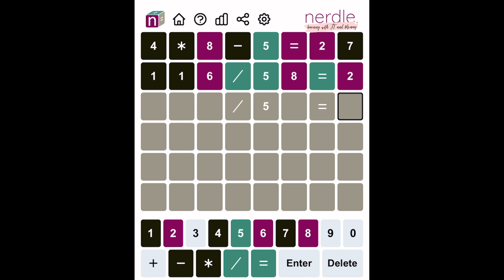Nerdle 67 | Nerdle Today March 27, 2022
Got it on 3/6. Yeyyy